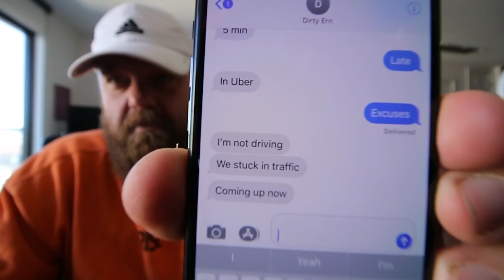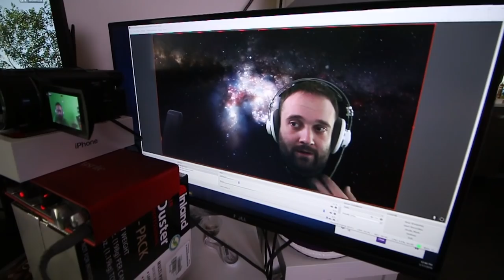Eating a 500mg edible and searching for a chicken dinner! + All the colors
Mail:Teddy Safarian
2506 W. Main St #200
Littleton,Co, 80120